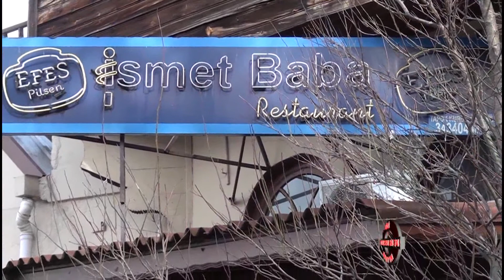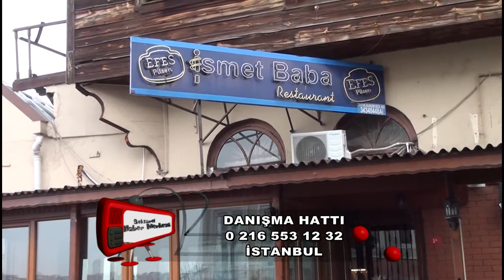İsmet Baba Restaurant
İsmet Baba Restaurant hakkında bilgi sahibi olmak için videoyu inceleyebilirsiniz.